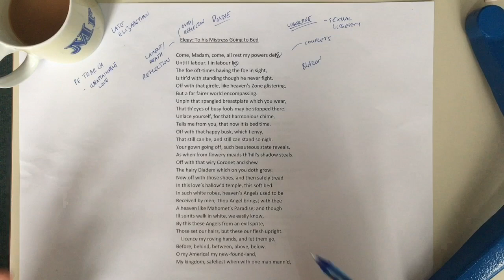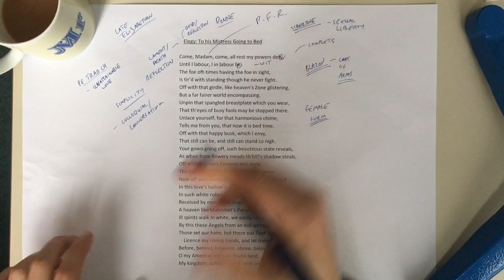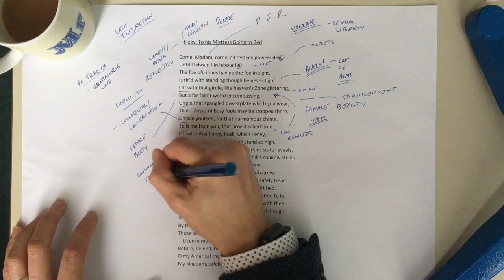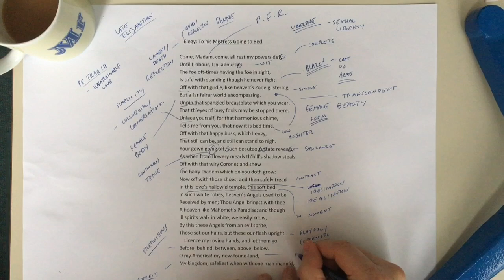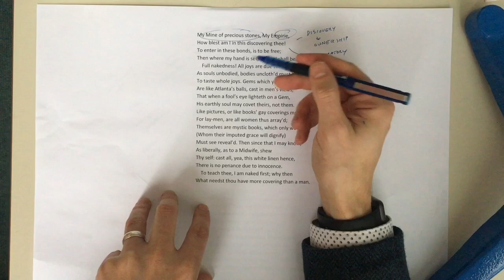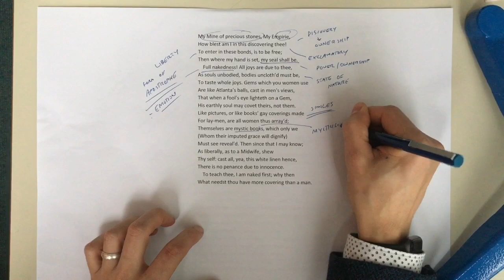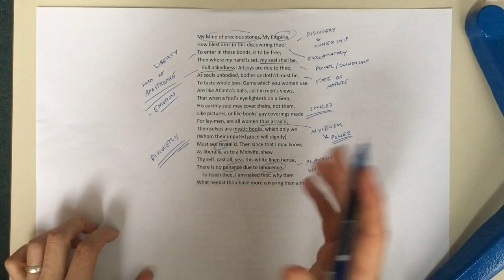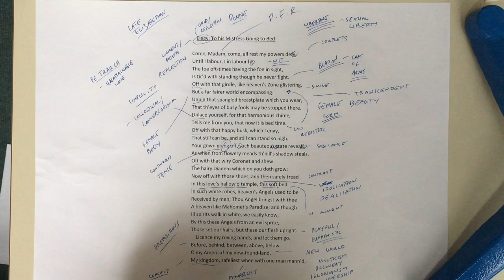Metaphysical Poetry, Donne - Elegy: To His Mistress Going to Bed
Revision video on Donne's Elegy: To His Mistress Going to Bed